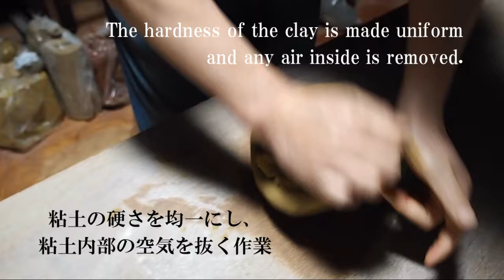Kneading the Clay Tetsuou Ogawa / Jananese Ceramic Artist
Make clay and glaze using the power of the shining sun.
Dry and crush clay from Ena and start kneading after adding water with a sieve.
This clay should be aged for at least 3 years before using it.
Instead of using tbe glaze as is, let it dry in the sun to
inject its energy before mixing.